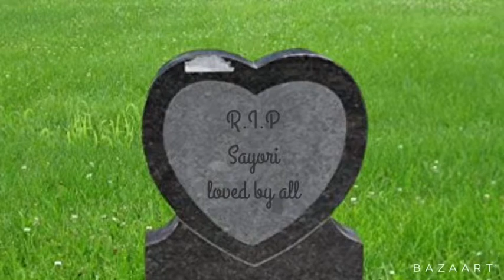Sayori heaven!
How to get into sayori heaven

-you have to be a sayori
-you have to die naturally or on accident
-you have to live a wholesome life!

If you don’t do all of this, then you you will go Monika hell!